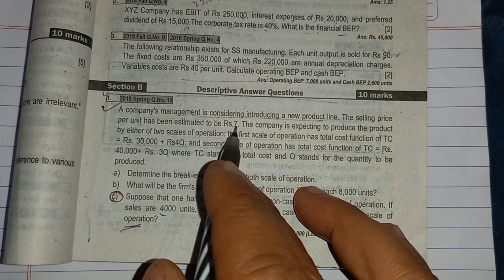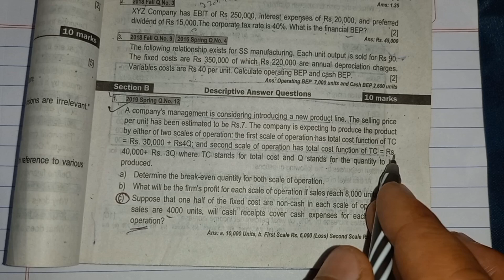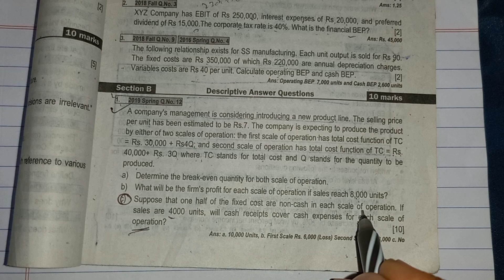Capital Structure & Leverage- 2019 Spring || Part 2 || PU Exam Model || BBA 4th Semester || With LB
Capital structure refers to the way a company finances its operations and growth through a mix of debt and equity. Imagine a building: the capital structure is like its foundation, determining how stable and resilient the company is. Equity represents ownership in the company, while debt is borrowed money that needs to be repaid with interest.

Leverage, within this context, is the degree to which a company uses debt to finance its operations. It's akin to using a lever to lift a heavy object: it can amplify returns when things go well, but it also increases risk because debt requires regular payments regardless of the company's performance. Too much leverage can make a company vulnerable to economic downturns, while too little can limit growth potential. Finding the right balance is crucial for a company's financial health and stability.

Do you understand my classes or not? Please comment to me, and I try to make them understandable and clear.